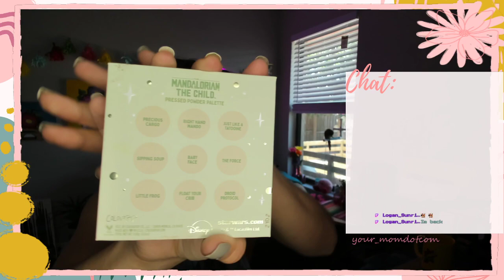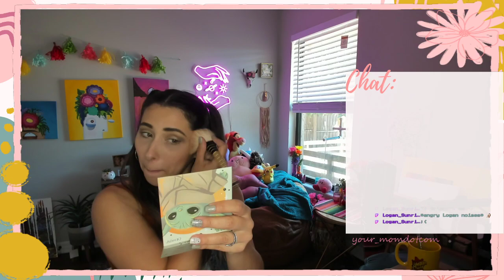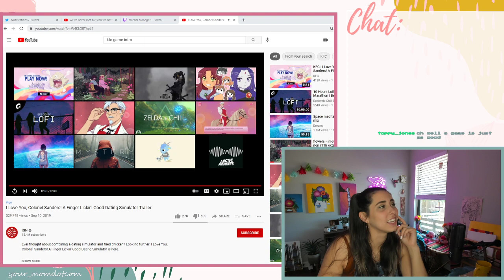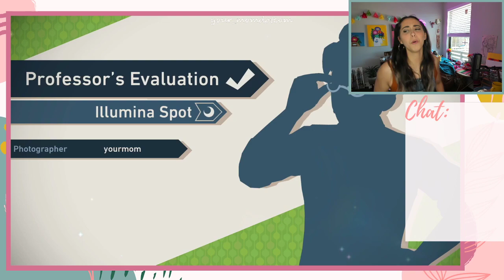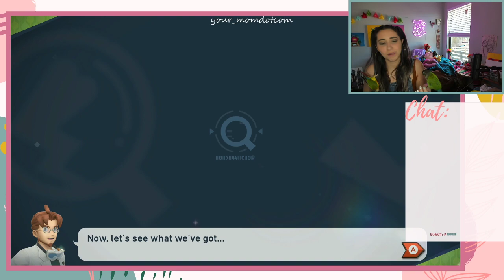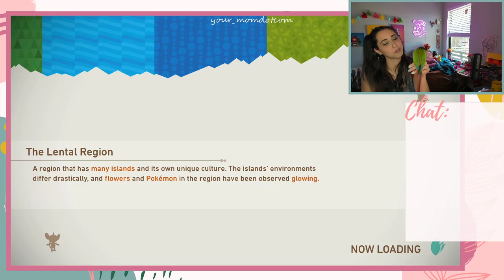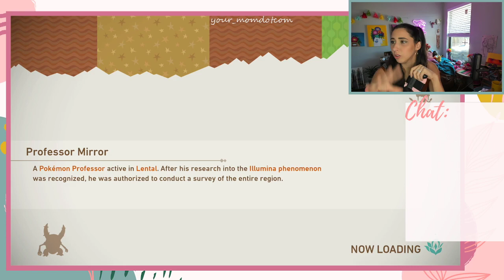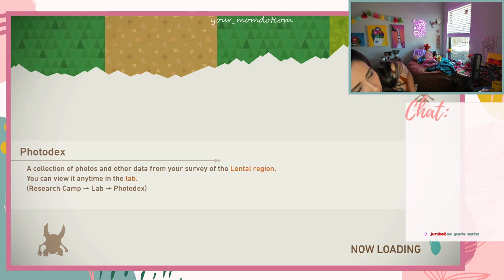HAPPY IT'S THE WEEKEND | Testing out The Child ColourPop Palette and then some Pokemon Snap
Starting off stream using COLOUR POP - Baby Yoda Pallet
Diesel is hanging with us today, you may catch him doing some tricks
Continuing our first play through of Pokemon Snap